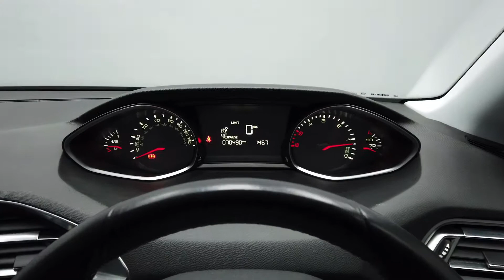REED AUTOS - PEUGEOT 308 1.6 HDI ACTIVE 5d 92 BHP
FULL SERVICE HISTORY, 1 FORMER KEEPER, SAT NAV, AUTOMATIC LIGHTS AND WIPERS, CRUISE CONTROL
Check out this gorgeous Peugeot 308 finished in a stylish Tornado Grey Metallic Paint. The Peugeot 308 models are the perfect family hatchbacks, great for days out and weeks away for a summer holiday. This particular vehicle also benefits from having Full Service History as well as 1 Former Keeper! This vehicle also has an immense grip on the road, ensuring tight corners are easy to turn into and also makes country lane driving perfectly suitable for this vehicle. This is complemented by its quick and light steering, along with a slick and precise gear shift. Therefore, each and every journey will ensure a smooth ride for all passengers and the driver!

This vehicle comes with the following factory fitted extras:

- METAX MISTRAL CLOTH WITH OVERSTITCH DETAIL
- TORNADO GREY METALLIC

Please Note: Reed Autos are pleased to say our dealership is open! This means our forecourt is open for you to browse our stock, the showroom facilities are free to use and lengthy test drives will be offered for your chosen vehicle. We are dedicated to protecting our customers and employees so are taking precautions advised reference Covid-19. Therefore, we are offering virtual appointments, bringing the showroom experience directly to the comfort of your own home.